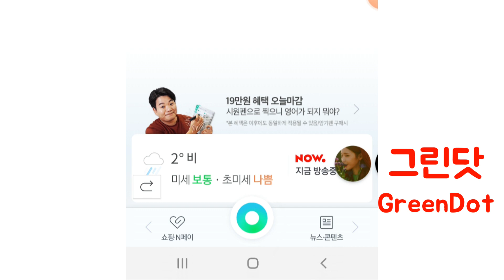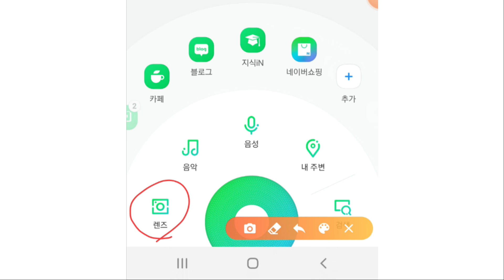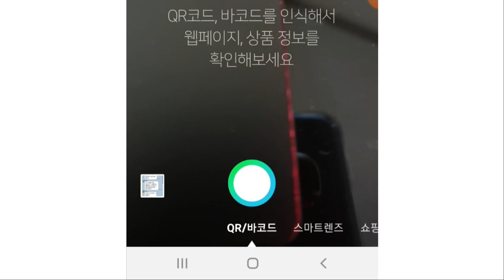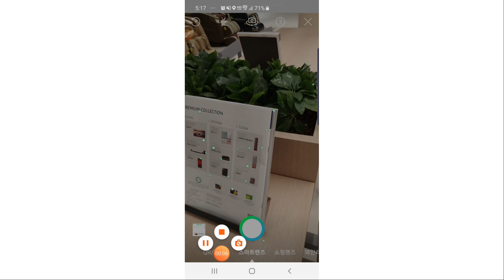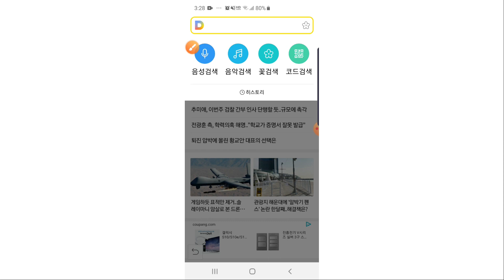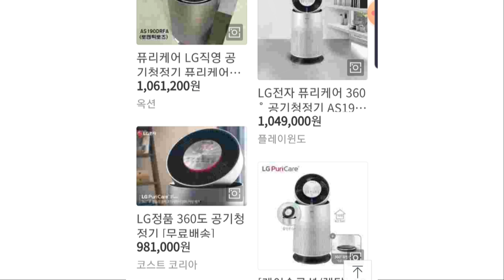네이버 렌즈기능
네이버 렌즈기능으로 촬영만 하면 모든 정보를 찾아주는 편리한 기능